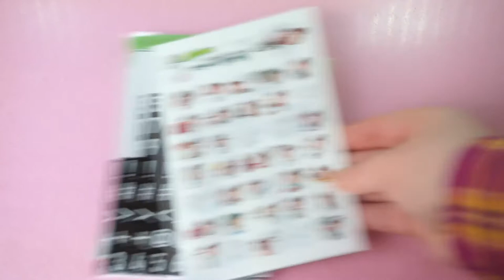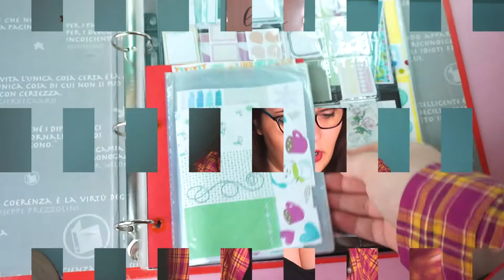💛La mia Collezione Cartopazza 2017💛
Oggi vi mostro la mia collezione cartopazza 2017. Ovviamente la maggior parte delle cose l'ho presa da ALIEXPRESS IHIHI. Vi piace la mia collezione??

MUSICA